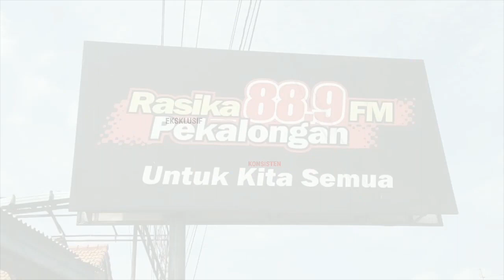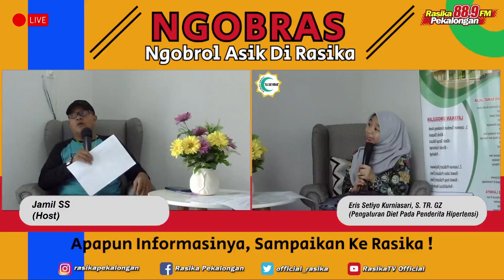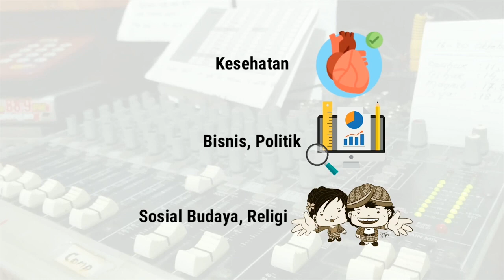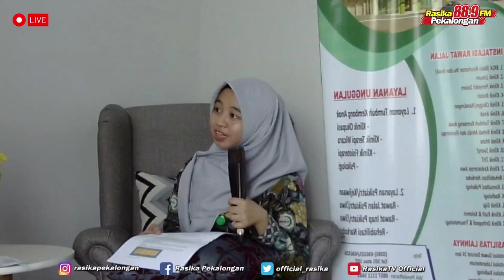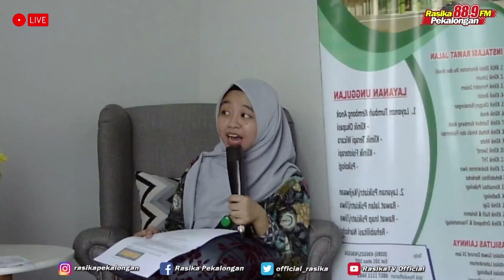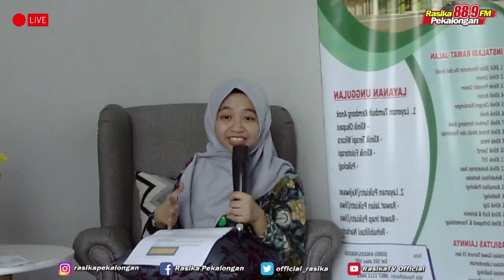RS H A Zaky Djunaid Bincang Sehat Pengaturan Diet Pada Penderita Hipertensi